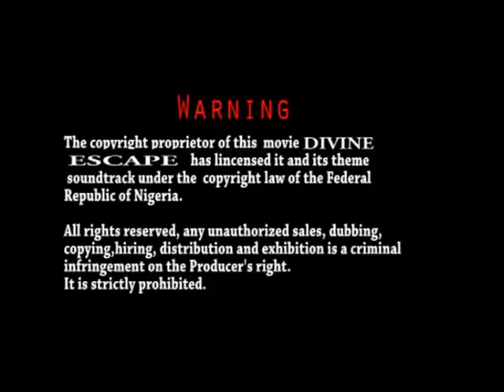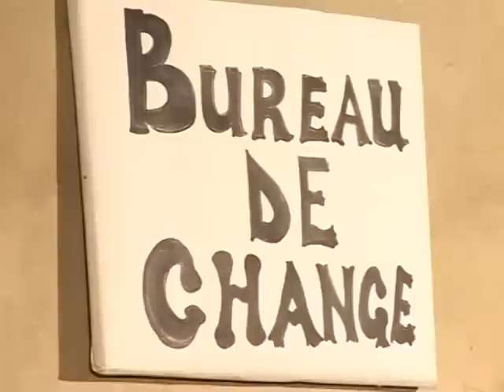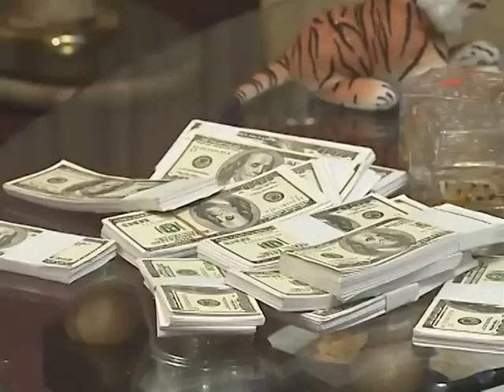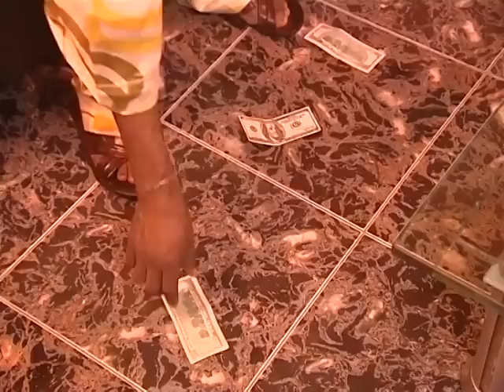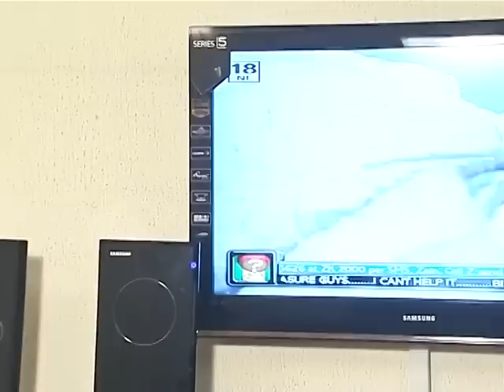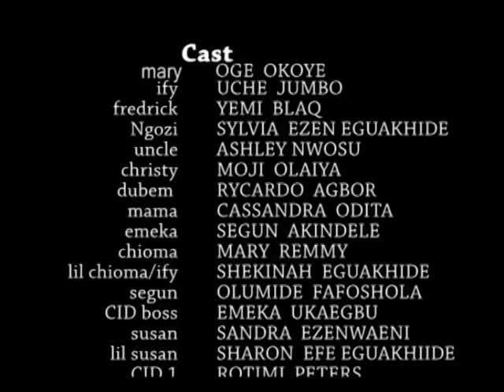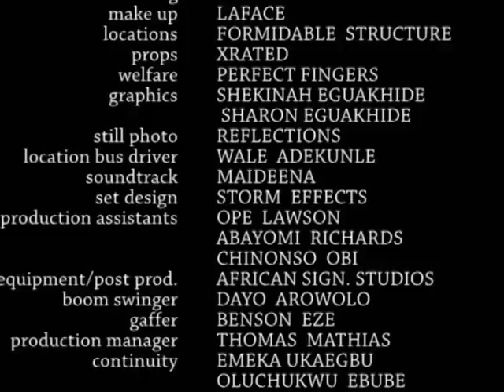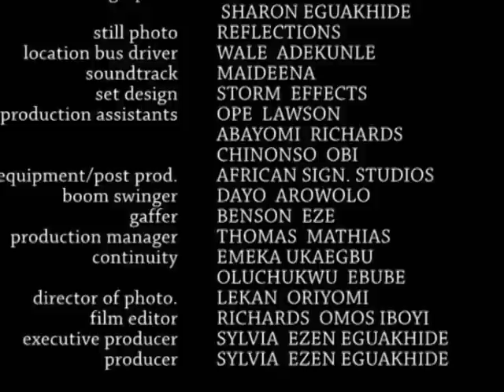DIVINE ESCAPE 1 - NOLLYWOOD MOVIE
Susan had a nightmare that her father is being killed by an unknown man, the dream came to pass as her father got robbed and killed right in-front of her, meanwhile Ify's mother pressures her daughter to get married in time though she already has an eye on Fredrick, her plumber.
The story is just beginning.

Nollywood Movie Starring: Oge Okoye, Uche Jumbo, Yemi Blaq, Ashley Nwosu

Producer: Sylvia Ezen Eguakhide

We do hope you enjoyed our movies, please add your comments below.

SHARE, LIKE and keep watching the Unlimited Database of Nollywood Movies.